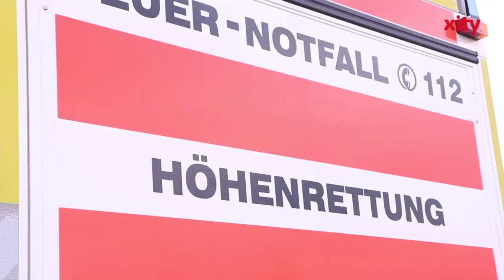Höhenretter üben den Einsatz auf der Rheinkirmes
Bevor am 13. Juni 2018 die „Größte Kirmes am Rhein“ startet nutzten die Höhenretter der Feuerwehr Düsseldorf die Gelegenheit für eine Übung auf der Alpine Bahn.